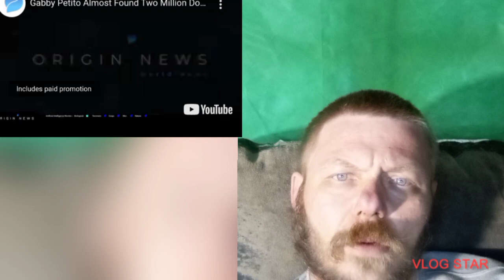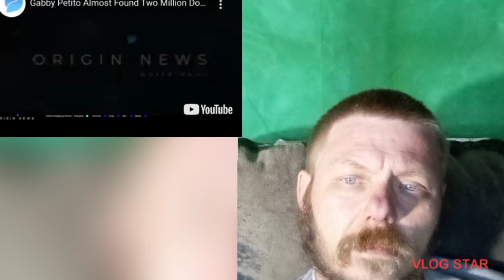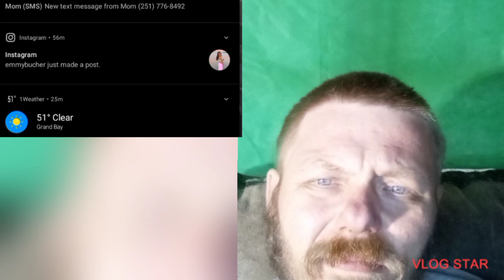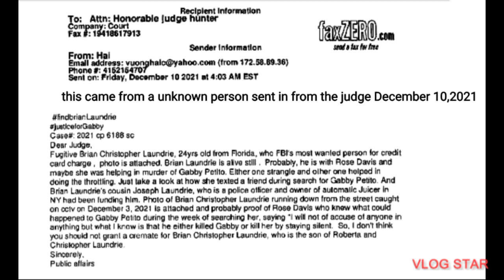Reaction to Gabby Petito almost found two million dollars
Could this video hold the keys to why Brianlaundrie went back to Northport to clean out the storagelocker